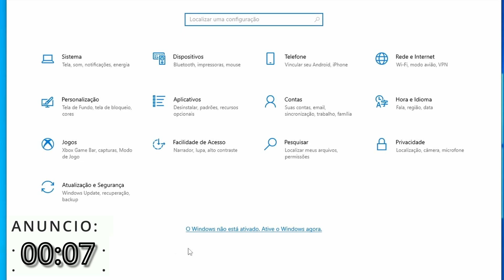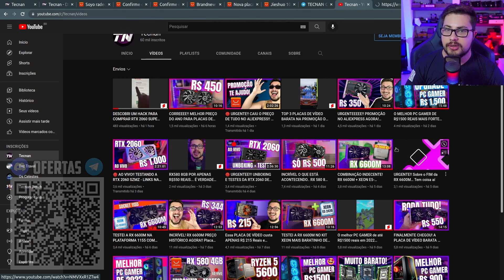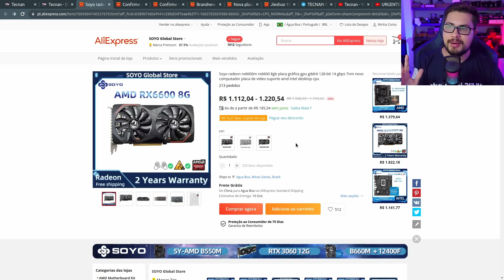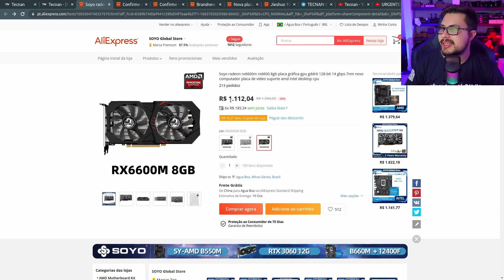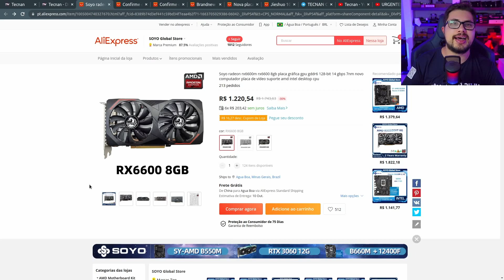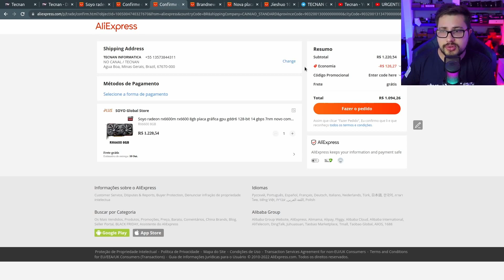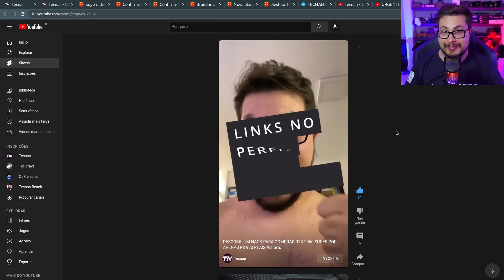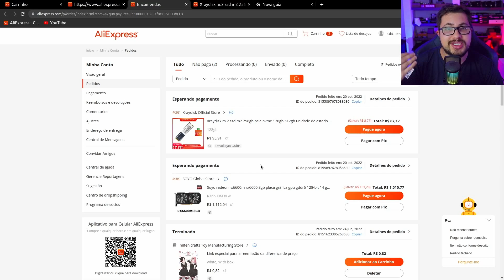A MÍTICA RX6600M VOLTOU COM TUDO!? COMO ASSIM?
a maravilhosa placa de video rx 6600m voltou aos estoques? ela continua barata? é melhor opção custo beneficio? Todas as respostas são sim! Mas será que ela tinha acabado mesmo? veja nesse video outra placa muito boa e barata também! RTX 2060 super!

💲 Assine o Amazon Prime, ajude o canal e tenha Frete Gratis: